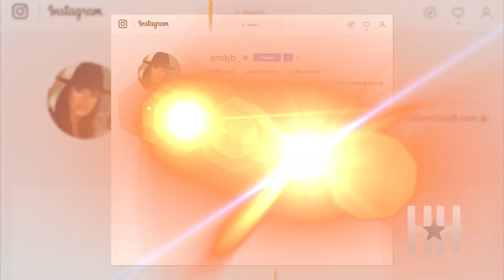Shocking Details On Fabolous And Emily B.'s Alleged Domestic Dispute - Trending Now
New details are starting to surface about the alleged domestic violence incident that occurred between rapper Fabolous and the mother of his children, Emily B.